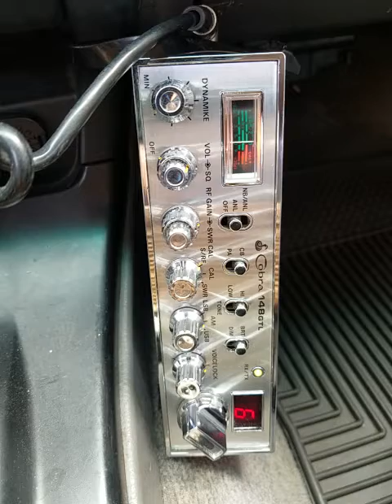01-09-2020 ModSqd 121CA BlkJudgeCA